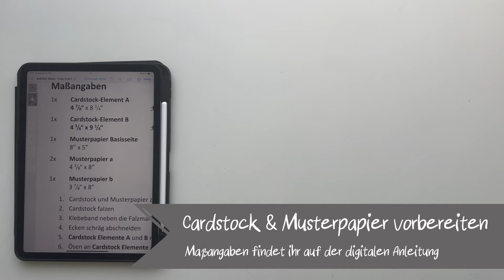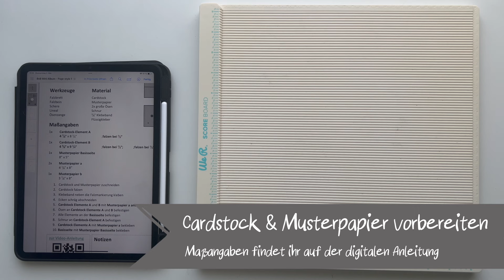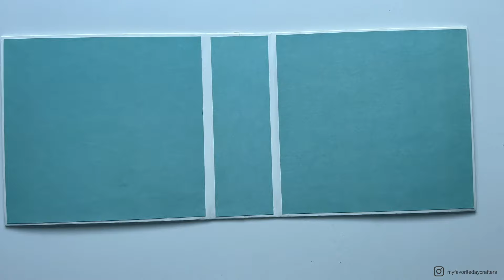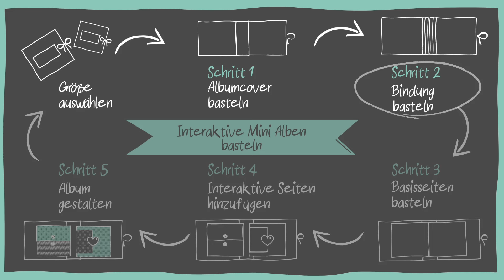Deutsch: Mini Album Tutorial - Das Cover (6x6" & 8x8")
in diesem Video zeige ich euch, wie ihr das Album Cover für ein interaktives Mini Album/ Scrapbook bastelt. Das ist der erste Schritt, wenn ihr so ein Album nachbasteln möchtet.

Mehr Informationen dazu, wie ich meine Alben bastel und was ihr dafür braucht, findet ihr in diesem Informationsvideo

Für Maßangaben könnt ihr meine Pdf-Anleitungen & Schablonen im meinem Shop kaufen. Es gibt zwei verschiedene Pakete: Das Paket Nr. 1 enthält die interaktiven Page Styles 1-25 und das Paket Nr.2 enthält die Page styles 26-50. Mit jedem Paket bekommt ihr die Maßangaben und Schablonen zum basteln von jeweils 25 verschiedenen interaktiven Seiten, aus denen ihr euch für jedes Album, das ihr bastelt Seiten aussuchen und individuell zusammenstellen könnt. Die Pakete enthalten selbstverständlich auch PDfs zum Basteln des Covers, der Bindung und der Basisseiten. Damit habt ihr alles, was ihr braucht um viele tolle interaktive Alben zu basteln. Die könnt ihr zu jedem Anlass oder Thema frei gestalten. Zu jeder Pdf gibt es das passende Video-Tutorial. Die Anleitungen zusammen mit den Pdfs machen es auch für Anfänger super einfach, so ein Album nachzubasteln.

Zur Info: Aktuell sind die Pdfs und Videos für das Paket Nr.2 (Page Styles 26-50) nur auf ENGLISCH verfügbar.

**Link zu Mega Bundles No.1 und 2 für 6x6" Alben**

Bundle No. 1 (auf Deutsch):

Bundle No. 2 (aktuell nur auf Englisch):

**Links zu Mega Bundles No. 1 und 2 für 8x8"**

Bundle No. 1 (Deutsch):

Die Maßeinheiten in allen Pdfs ist INCH. Ein Video zum Thema Inch vs. Centimeter findet ihr hier:

Hier findet ihr ein paar Materialien und Werkzeuge, die ich zum Basteln verwende: